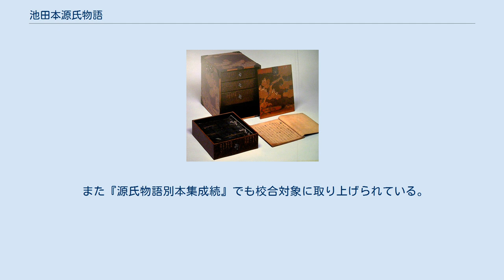池田本源氏物語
池田本源氏物語（いけだほんげんじものがたり）は、源氏物語の写本である。
「桃園文庫蔵源氏物語」、「伝二条為明筆源氏物語」などとも呼ばれる。
 池田亀鑑が源氏物語の校本を造るために源氏物語の写本を収集する過程でその所蔵となった源氏物語の写本である。
「桃園文庫蔵源氏物語」の名前で一部の巻が校異源氏物語及び源氏物語大成の底本として採用されている。
戦時中行方不明になったとされたものの、古書籍商弘文莊反町茂雄の手を経て現在は天理大学天理図書館の所蔵になっており、かつて池田亀鑑の所蔵であったことから現在一般には「池田本」の名で呼ばれている。
 2018年に国の重要文化財に指定された。
 本写本は源氏物語全54帖のうち、花散里と柏木の2帖が欠けており、帚木と空蝉、蓬生と関屋、常夏と篝火がそれぞれ合冊されているため52巻49冊で構成されている。
そのうち柏木、東屋、蜻蛉、手習の4帖が後世の補写または取り合わせと見られ、それ以外の45帖が鎌倉時代の書写とされる。
鎌倉時代の書写とされる部分は甲筆36巻と乙筆12巻の2筆に分かれており、書写者として大部分が二条為明であるとされており、その他に二条為氏や藤原行能らの名前が挙げられている。
 本写本の東屋と手習の本文は別本とされるが、それ以外の巻の本文は青表紙本の系統に属するとされる。
青表紙本の部分については全般的に明融本や大島本に近い本文を持っており、池田亀鑑は「大島本に次ぐ（良質の本文である）」としている。
ただし、手習巻の本文を別本とすることについては疑問が出されている。
 校異源氏物語及び源氏物語大成校異編では、その大部分で底本とされている大島本が の4帖についてはこの池田本を底本に採用しており、その他の巻については池田本を意味する「池」の写本記号で青表紙本系統の校合本の一つに採用されている。
 また『源氏物語別本集成続』でも校合対象に取り上げられている。